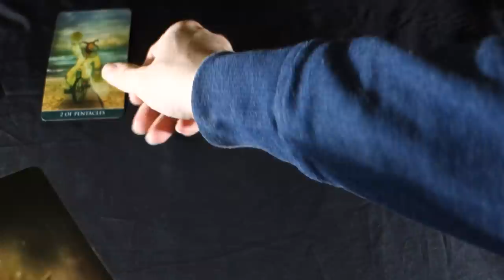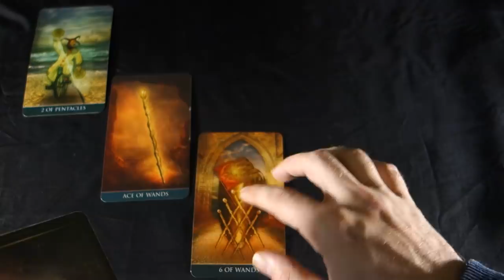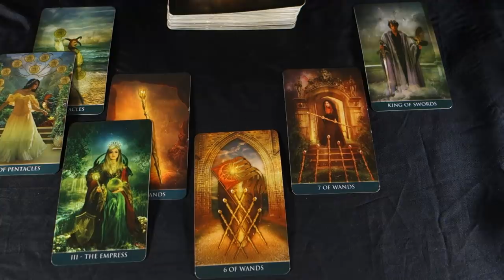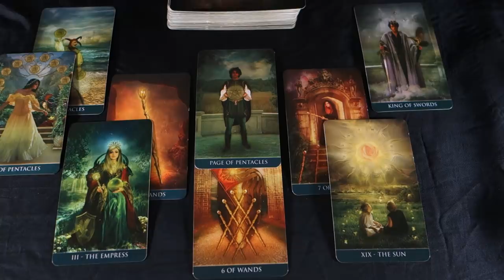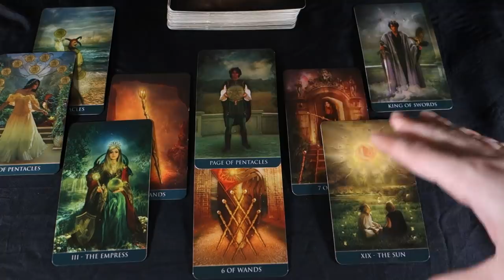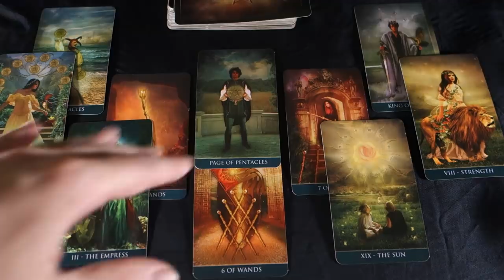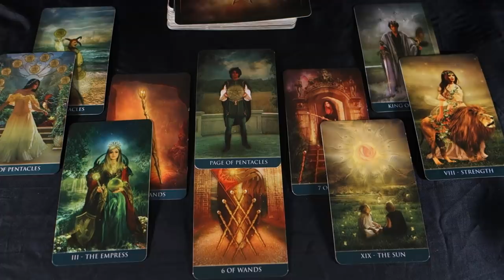SAGITTARIUS January 2019! THE CURSE IS BROKEN, HELLO NEW BLESSINGS! Sagittarius January 2019 Tarot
SAGITTARIUS January 2019! THE CURSE IS BROKEN, HELLO NEW BLESSINGS! Sagittarius January 2019 Tarot For more about me, my services and specials check out my